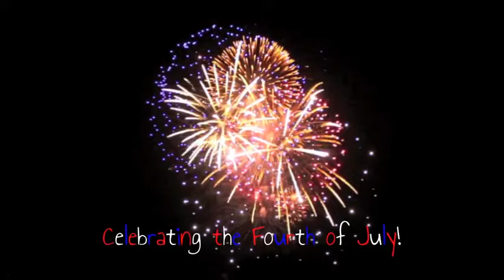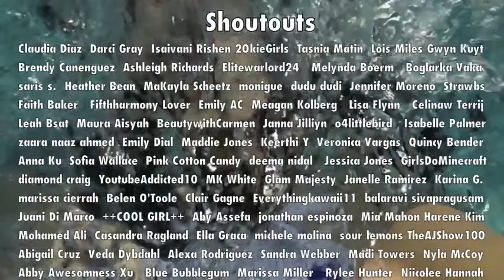Kaelyn's Summer Fun Favorites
Kaelyn shows you her favorite things for summer